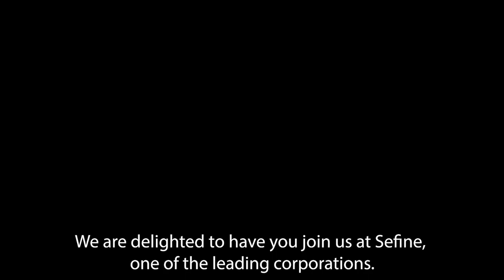Sefine's Engineers - Quality Control Engineer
Ziver Orhan Demirel, our New Building Total Quality Control Engineer, is the guest of our "Sefine's Engineers" video, which features different engineering branches of Sefine Shipyard, where our personnel talk about their working lives and experiences.

Sefine Tersanesi’nin farklı mühendislik dallarının yer aldığı, personellerimizin çalışma hayatlarını ve deneyimlerini anlattığı “Sefine’nin Mühendisleri” videomuzun konuğu Yeni İnşa Toplam Kalite Kontrol Mühendisimiz Ziver Orhan Demirel.